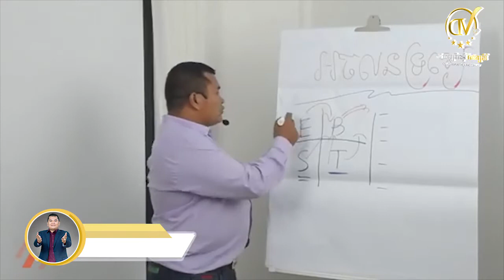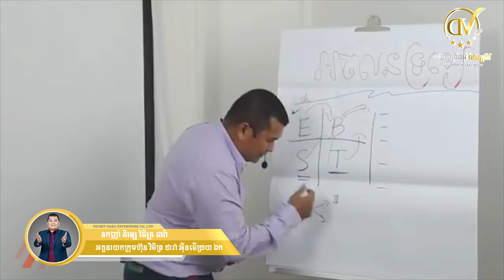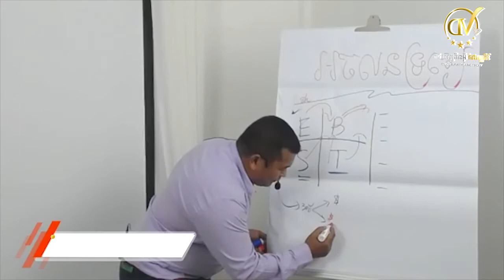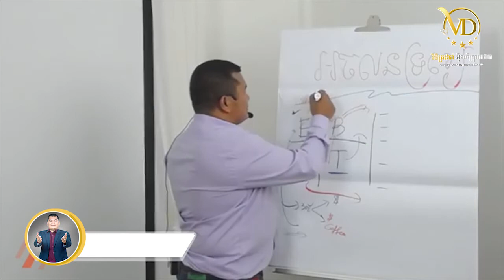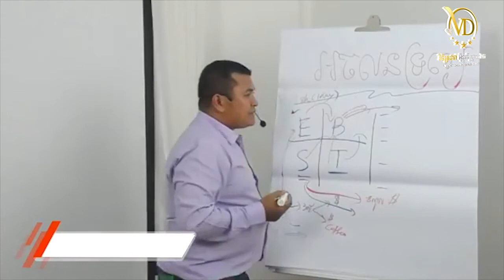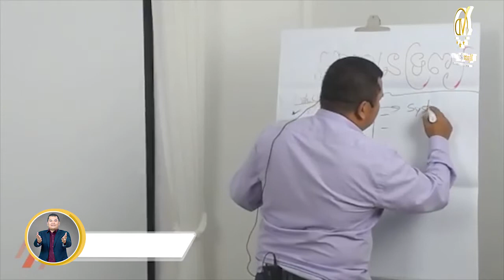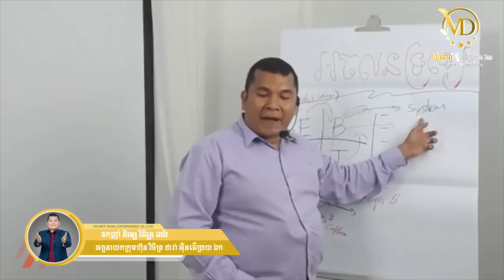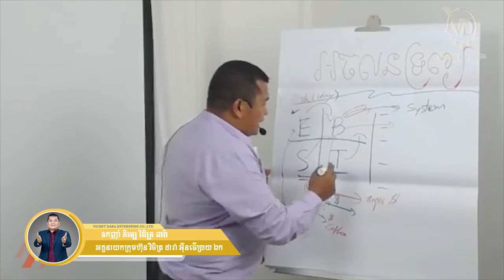ចំណូល៤ផ្លូវ (E-S-B-I) - ឧកញ៉ា ភិរម្យ វិចិត្រដារ៉ា